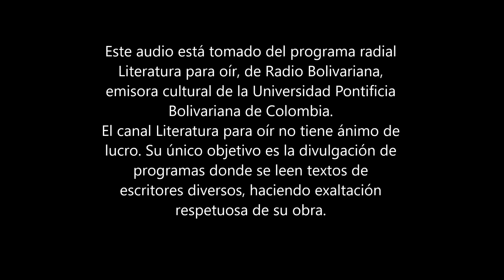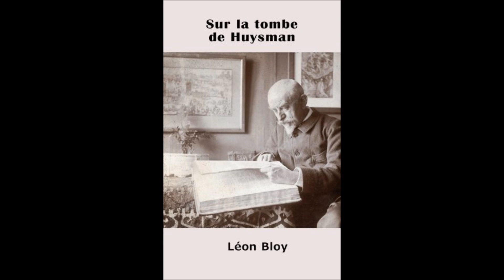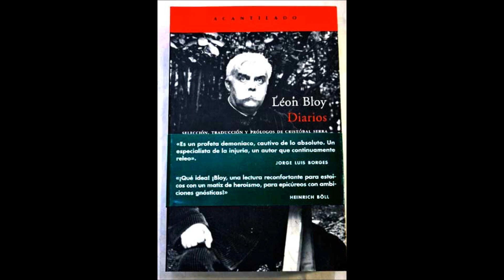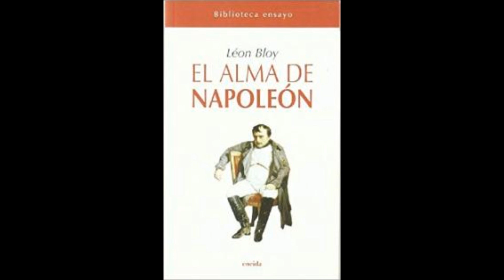Léon Bloy - El escritor militante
Textos del escritor francés Léon Bloy.